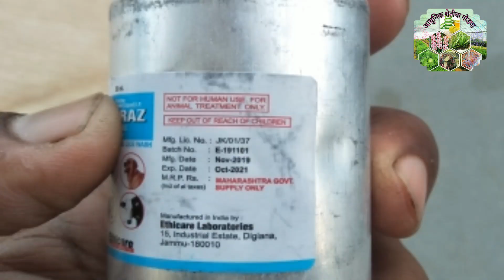गोचिड पिसवा माश्या चा करा समुळ नायनाट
शेतीला जोडधंदा म्हणुन आपन दुग्ध व्यावसाय करत असतो.गाई पालन करत असताना गोचीड,डास,माश्या यामुळे आपला तोटा होत असतो त्यावर एक उपाययोजना म्हणुनच हा व्हीडिओ तयार करत आहे .

 धन्यवाद !